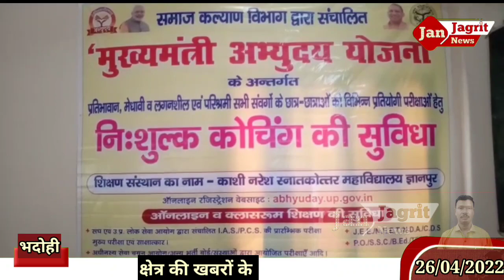बहुप्रतीक्षित मुख्यमंत्री अभ्युदय योजना का शुभारंभ जिलाधिकारी महोदया द्वारा किया गया!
केएनपीजी काॅलेज महाविद्यालय ज्ञानपुर में मंगलवार को भदोही की बहुप्रतीक्षित मुख्यमंत्री अभ्युदय योजना का शुभारंभ माननीय जिलाधिकारी महोदया के कर कमलों से हुआ। कार्यक्रम का शुभारंभ करते हुए प्राचार्य डॉ0पी0एन0डोंगरे जी ने इस योजना के उद्देश्य पर प्रकाश डाला। जिलाधिकारी महोदया ने इसे अत्यंत सराहनीय कदम बताते हुए माननीय मुख्यमंत्री  का आभार व्यक्त किया । इस योजना के अंतर्गत निःशुल्क कोचिंग प्राप्त करने के उद्देश्य से उपस्थित पंजीकृत छात्र-छात्राओं को संबोधित करते हुए जिलाधिकारी महोदया ने कड़ी मेहनत के साथ साथ धैर्य रखने की आवश्यकता पर बल दिया। कार्यक्रम में उपस्थित मुख्य विकास अधिकारी  भानु प्रताप जी ने प्रतिभागियों से कहा कि सफलता का कोई शॉर्टकट नहीं होता है।इसलिए सभी लक्ष्य को केन्द्रित कर मेहनत करे। एस0डी0एम0 अश्विनी कुमार पांडेय जी ने भी अपने अनुभवों से प्रतिभागियों को प्रेरित किया। कार्यक्रम का प्रसारण ऑनलाइन यूट्यूब के माध्यम से भी किया गया। कार्यक्रम का संचालन कोऑर्डिनेटर डॉ0रश्मि सिंह ने व धन्यवाद ज्ञापन जिला समाज कल्याण अधिकारी  महेंद्र यादव जी ने किया। इस अवसर पर महाविद्यालय के प्राध्यापक गण व पंकज पटेल सहित अन्य उपस्थित रहे।

बाइट- आर्यका अखौरी जिलाधिकारी भदोही

ABOUT ---}

चैनल का विजन "आपको राखे आगे" है - प्रत्येक व्यक्ति को आगे और सूचित रखने का वादा। जन जागृत न्यूज, को एक निष्पक्ष और संतुलित दृष्टिकोण के साथ एक जिम्मेदार चैनल के रूप में परिभाषित किया गया है जो समाचार और वर्तमान के व्यावहारिक विश्लेषण के साथ त्वरित रिपोर्टिंग को जोड़ती है!

LINK --]

your queries-